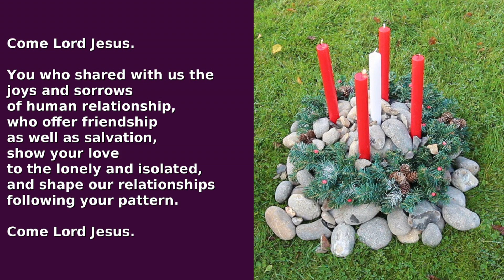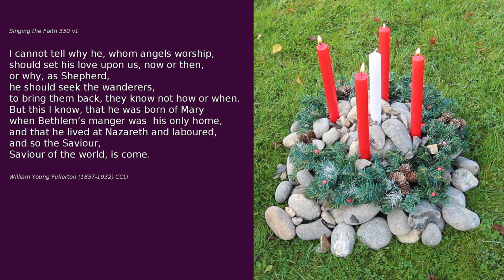Advent Liturgy 2021 - Third Sunday in Advent 2021-12-12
For Bishopston, Easter Compton, Horfield, Shirehampton Methodist Churches and St Peter's Church Pilning during COVID-19 pandemic.